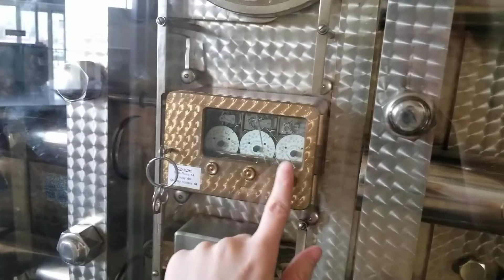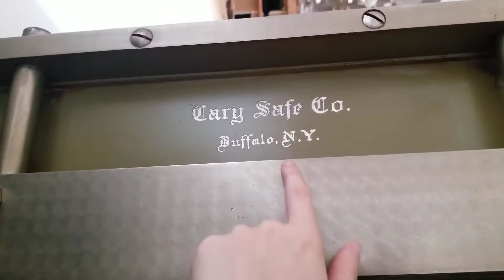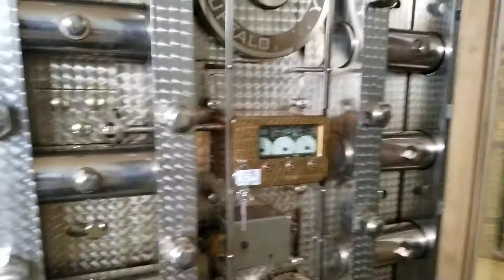inside an old bank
I got to explore an old bank that I was cleaning up to host an event, this place was cool as heck with the old vaults still in there